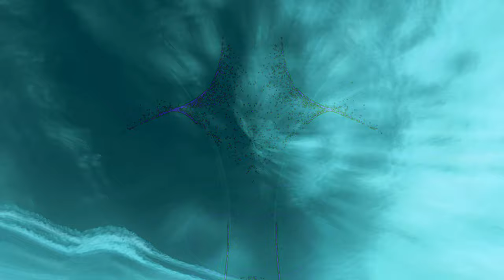Wandering sky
I aimed the camera up at the sky, and after about 6 hours of Clouds, I then put it into Resolve 17 then after some weird FX, I added some Particle Animation, (Resolve Fusion window is great ! Lots of fun).
Then after that I rendered a version and imported into Cubase 11, then came out with a rambling piano riff... and well, there we go. Second version at 3840*2160 dp to see how utube compression alters the quality of video and audio. So have fun. The little black specks are birds flying above the camera :)
For those like like such info.